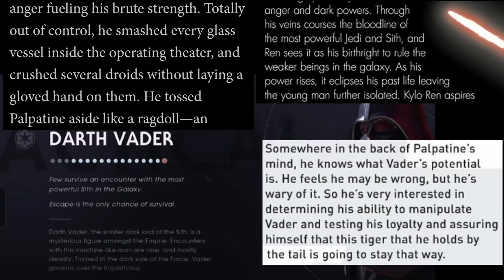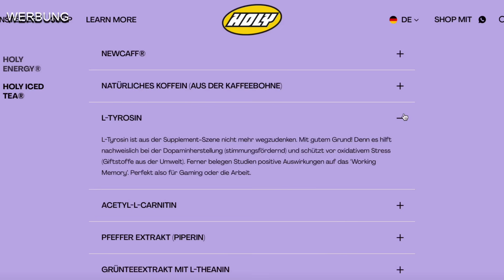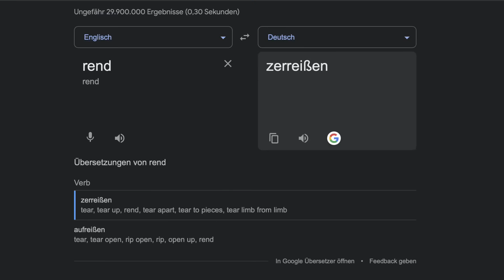Waren die alten Sith stärker?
und benutze den Code TODESSTERN5 für 5€ Rabatt auf die erste Bestellung!!
Oder benutze den Code TODESSTERN für 10% Abzug bei deiner Bestellung!

Im heutigen Star Wars Video geht es um die Frage: Waren die alten Sith stärker?

Social Media